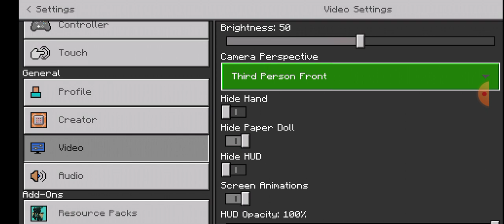Survival series $1